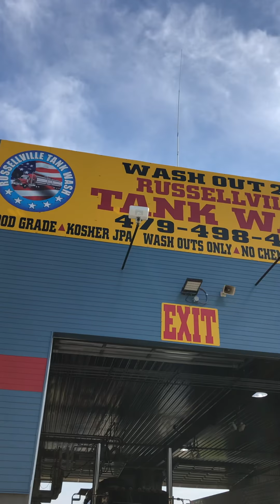Tanker Cleaning,Food Grade,kosher Tank Trailer and Bulk Tanker Washouts ( Russellville Ar Tank Wash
Food Grade kosher Tank wash
Russellville Ar 72802